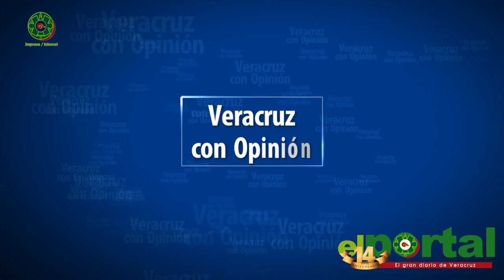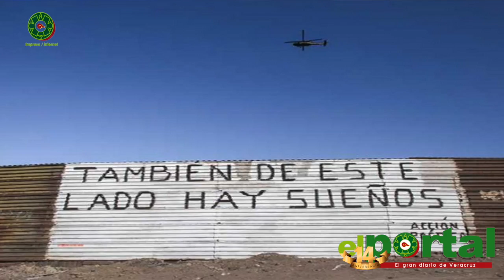Noticiario Con Karen Bonilla 29 de Noviembre de 2016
Noticias del Estado de Veracruz y la Republica